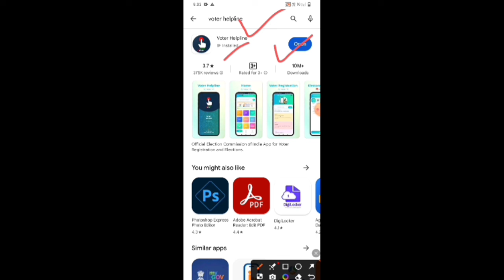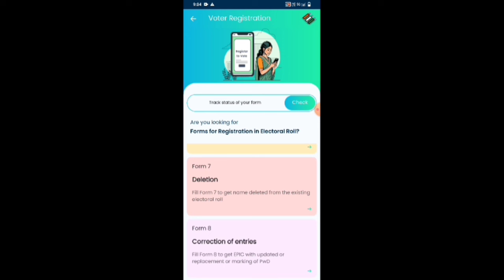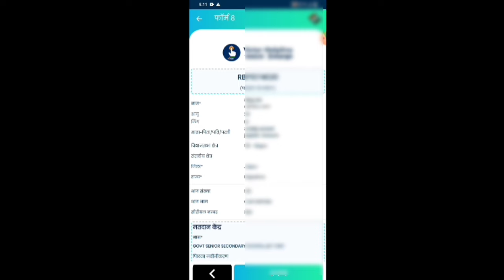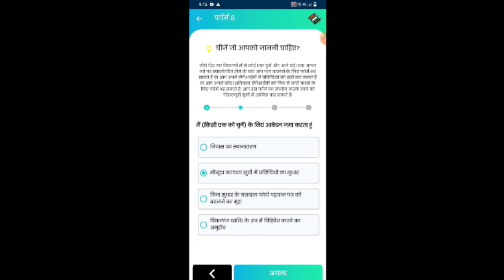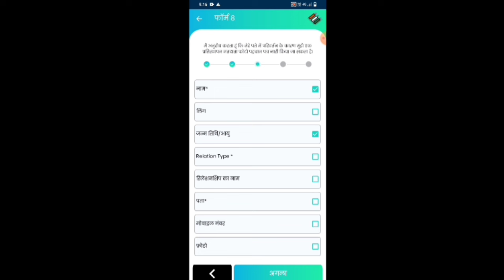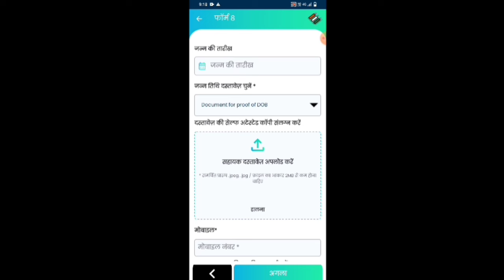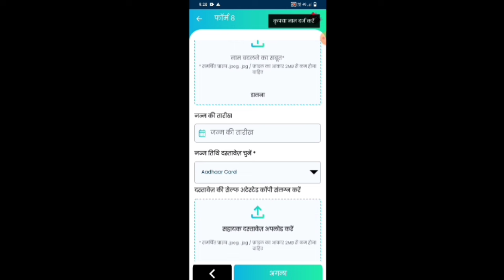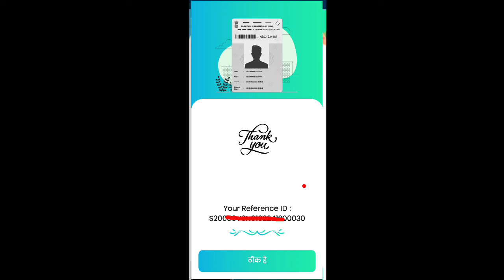voter card correction online 2024/voter id card online apply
नमस्कार साथियों सभी प्रकार की सरकारी योजनाओं से संबंधित जानकारी के लिए हमारे चैनल को लाइक और सब्सक्राइब जरूर करें अगर दोस्तों आपको किसी भी प्रकार की समस्या आती है तो आप हमें कमेंट बॉक्स में कमेंट कर सकते हैं

a2ul0uXEYNo

voter card,
voter id card me name kaise sudhare,
voter id card me address kaise change kare,
voter id card me mobile number link kaise kare,